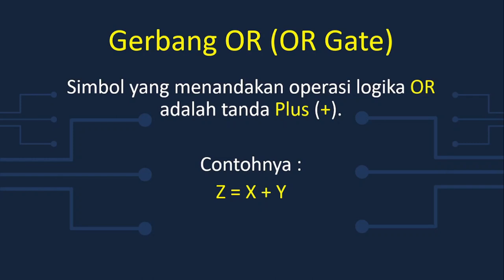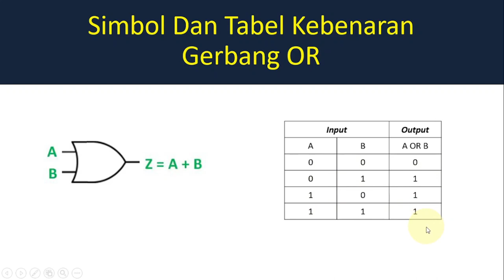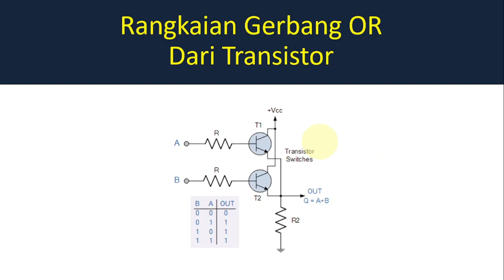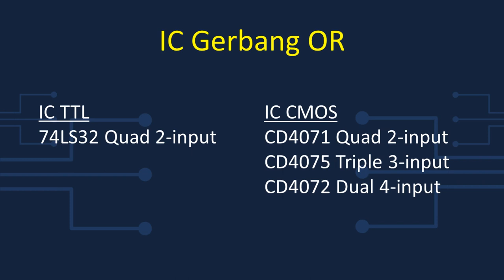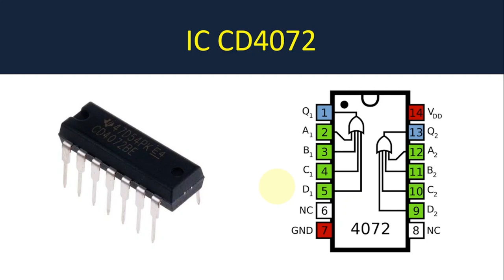Rangkaian Gerbang Logika OR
Gerbang OR memerlukan 2 atau lebih input untuk menghasilkan hanya 1 output.
Gerbang OR akan menghasilkan output 1 jika salah satu dari input bernilai logika 1 dan jika ingin menghasilkan output logika 0,
maka semua input harus bernilai logika 0.

Utk wilayah Jakarta Timur dan sekitarnya, Jika HP, TV, PWR, AMPLI, dll mengalami kerusakan,
Silahkan hubungi WA kami utk perbaikannya.